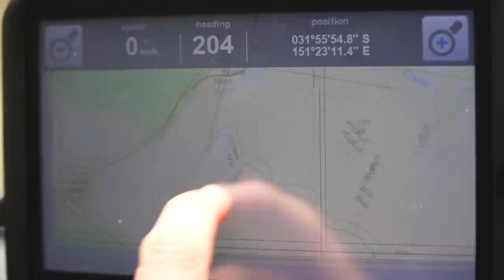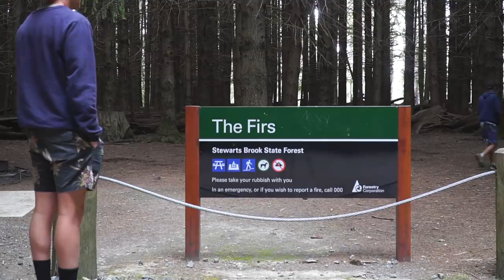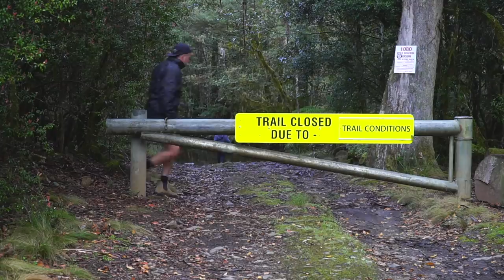Barrington Tops (NSW) 4x4 Adventure 2018 #2/2 - Blown Diff Recovery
Part two of a weekend camping trip into the Barrington Tops National Park